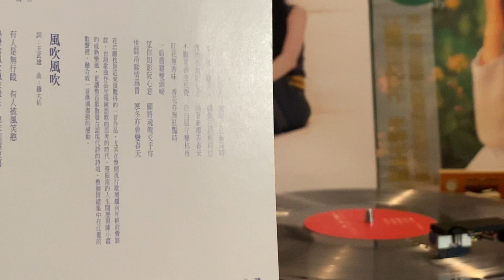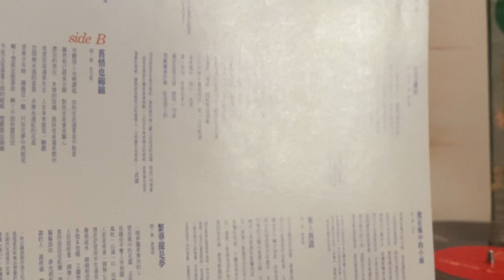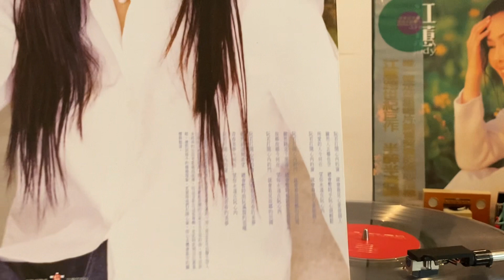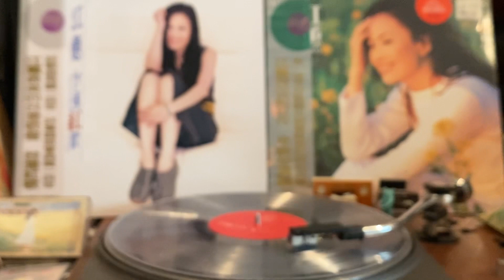🍁江蕙～花若離枝🍁2000台灣紅歌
作詞：蔡振南。作曲：陳小霞。原唱：蘇芮

花若離枝隨蓮去　再開已經無同時
葉若落土隨黃去　再發已經無同位

恨你不知阮心意　為著新櫻等春天
不願青春空枉費　白白屈守變枯枝

紅花無香味　香花亦無紅豔時　一肩擔雞雙頭啼

望你知影阮心意　願將魂魄交給你
世間冷暖情為貴　寒冬亦會變春天
隨蓮去😵=立刻凋謝、枯萎
隨黃去=立刻枯黃
知影=明白